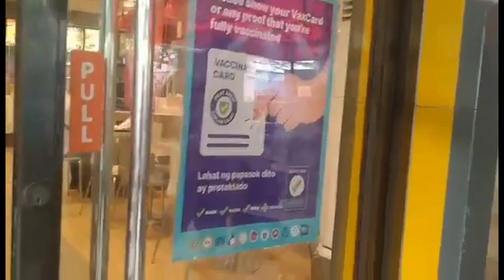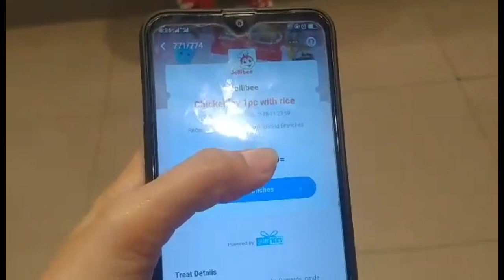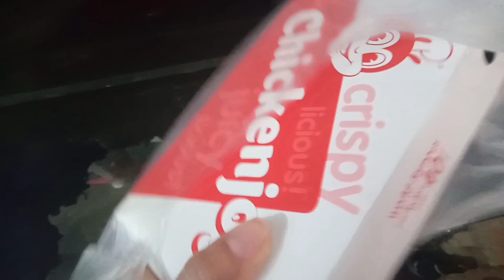Share&treats reward sa gcash legit nga ba?|naka tatlong claim ako ng Jollibee chicken joy